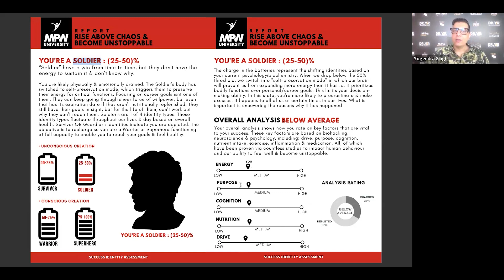NLP Orientation 2024